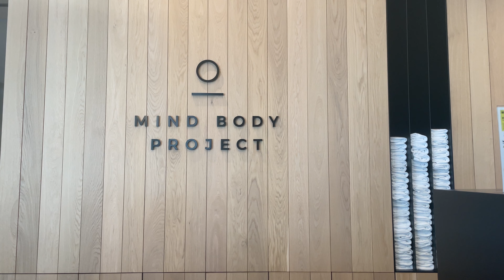[VLOG] NYC | Wine Night, West Village, Dog Park, Hot Pot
A chill week with wine nights, dining at Semma in West Village, going to a local dog park at Madison Square Park, and eating Hot Pot!